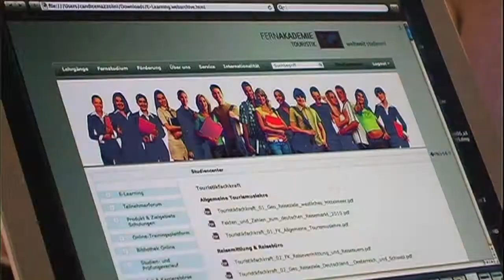Video Ad - Fernakademie Touristik Müster - Duales Tourismus Studium (Commercial 2014)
Kann man berufsbegleitend ein Tourismus Studium machen?
Die Videoanzeige der FernAkademie gibt Antworten und setzt auf Emotionen. Jederzeit und überall studieren. Ein Fernstudium als Karriere-Ticket. - Die FernAkademie Touristik in Münster sind Experten für die heutige Tourismus Ausbildung. Innovative Weiterbildung, persönliche Studienbegleitung und anerkannte Abschlüsse. Das Unternehmen setzt auf die innovative Werbemöglichkeit von Videos im Netz.

Info: Was sind Video Ads ?

Wer kann uns bei Schaltung von Video Ads beraten und betreuen?

Production Company / Produktionsfirma: Team in medias GmbH
Client / Kunde: FernAkademie Touristik Münster (Fernuni)
Director / Regie: Marc Köbler
Locations / Drehorte: Germany / South Africa
Duration / Länge: 40 sec
year of production/ Produktionsjahr : 2012 /2014
Genre: Video Advertising / Video Ad / Web Commercial

Hier erfahren Sie mehr über die Ziele, den Erfolg und das Budget dieses Filmprojektes:

Mehr Informationen über unsere Webfilme finden Sie hier:

team.inmedias: die Internet- und Webdesign-Agentur mit Standorten in Köln, Münster, Aachen und Kapstadt mit eigener Abteilung für Video- & Filmproduktionen. Mit dem entscheidenden Plus an Erfahrung, Leidenschaft und Professionalität – für Ihre Online-Projekte.